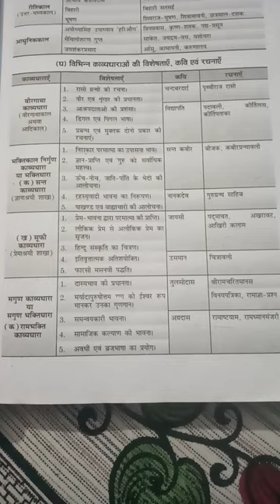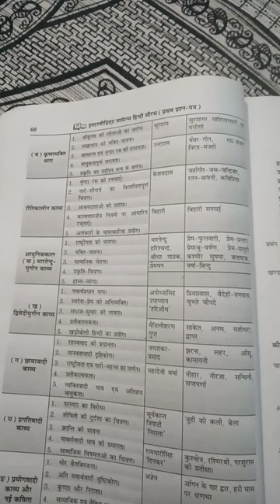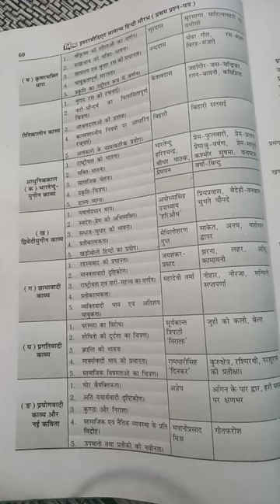Kavya dharaon ki visheshtaen Kavi Avam rachnaen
Hindi Sahitya ka itihaas 📚 Mahttavpurn Practice Sets 📖